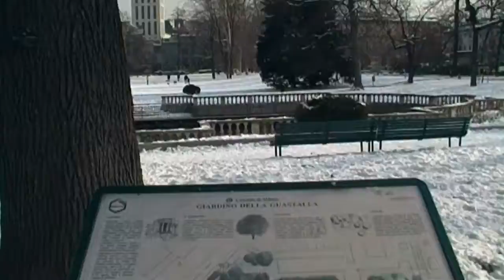Giardini della Guastalla - La peschiera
Giardini della Guastalla ospitano al loro interno, al posto dell'originario laghetto, una pregevole vasca peschiera seicentesca, in stile barocco, formata da due terrazzamenti comunicanti tramite scale e arricchita da balaustre in granito bianco.